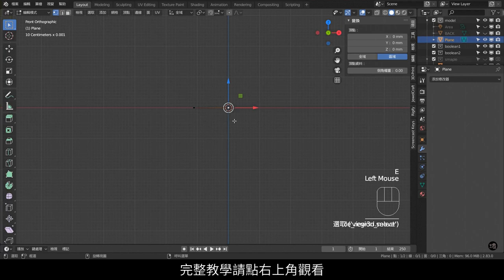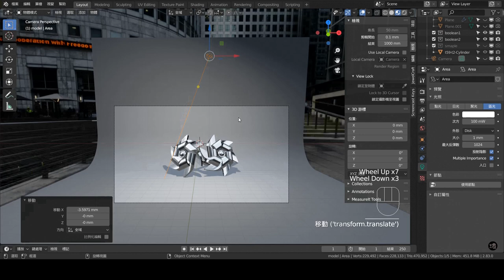Blender 3D Jewelry Design Tutorial 059 Time-lapse：Pinwheel Earring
1.本影片使用之商標受商標法保護，禁止一切未授權之使用或誤用。
2.本影片所提供之所有內容，包括文字、照片、影像、及其他任何形式之素材等內容上之商標，受商標法保護，禁止一切未經授權之使用或誤用。
3. 本影片所提供之所有內容，包括文字、照片、影像、及其他任何形式之素材等，皆受著作權法保護，禁止一切未經授權之修改、重製、改作行為。
4. 本影片所提供之所有內容，包括文字、照片、影像、及其他任何形式之素材等，皆受著作權法保護，禁止一切未經授權之商業使用。
5. 本影片提供之資訊內容若有其他著作權人之著作內容，應依該著作權人之著作權宣告辦理。
6. 轉載須註明出處。